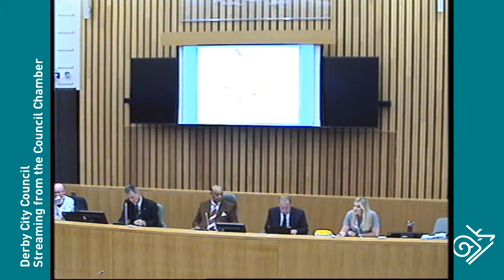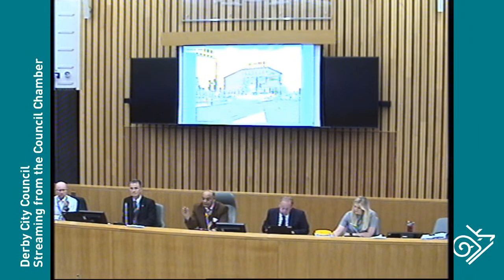Planning Control Committee - 26-May 2022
View the agenda and reports for Executive Scrutiny Board on the Democracy Portal